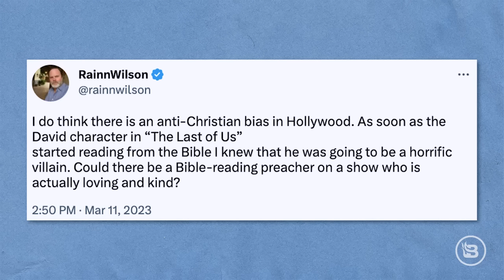Why Dylan Mulvaney Made Me Cry | Ep 772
Today we're talking about a few popular figures in culture. First, Dylan Mulvaney hosted a variety show this week to celebrate one year of pretending to be a woman. We take a look at some moments from the event and respond earnestly to Dylan: Jesus loves and cares for you. The joy you are searching for is only found in Him. Then, popular YouTuber Shane Dawson made headlines recently after posting a video with his partner about their IVF journey. They discuss the egg retrieval process and how to choose which eggs to implant while joking about "playing God." Shane Dawson has made several disgusting, pedophilic comments in the past about children, so why is it OK for him to now be creating a child? Adoption requires extensive background searches, yet anyone can participate in commercial surrogacy. There are always sad repercussions when children don't have both a mom and a dad. We wrap up today's episode with a clown world update: An Arizona school board ended the district's agreement with Arizona Christian University in an effort to “create a safe space for their LBGTQ students.” It seems that the Christian values at this university were getting in the way of the Left’s agenda.

Timecodes:

(00:00) Intro
(00:59) Show update
(02:37) Dylan Mulvaney’s ‘Year of Girlhood’ celebration
(22:10) Shane Dawson & surrogacy
(40:46) Christian persecution in modern American culture

Birch Gold — protect your future with gold. Text 'ALLIE' to 989898 for a free, zero obligation info kit on diversifying and protecting your savings with gold.

Evie: "YouTuber Shane Dawson Jokes About The Surrogacy Process With His Husband—Here's His History Of Sexualizing Children And Laughing At An Infant Being Raped"

Fox News: "Arizona school board member says district should reject hiring teachers with Christian values: 'Not...safe'"